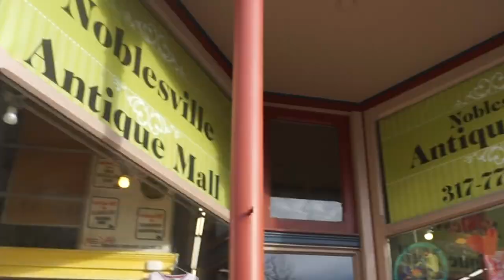Sadie Jordan is a Timeless Soul | IconicallyYou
Sadie Jordan marches proudly to the beat of her own drum. Her eclectic sense of fashion transcends any time period and her spunky yet altruistic demeanor continues to be unmatched. Through her love of fashion, art, and Oprah, Sadie has both a presence and personality that few can forget.

Stay up to date on all things IconicallyHer!

––– ♪♫ Artists' Links ♫♪ –––